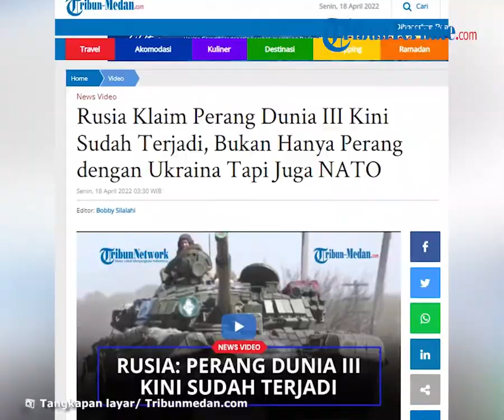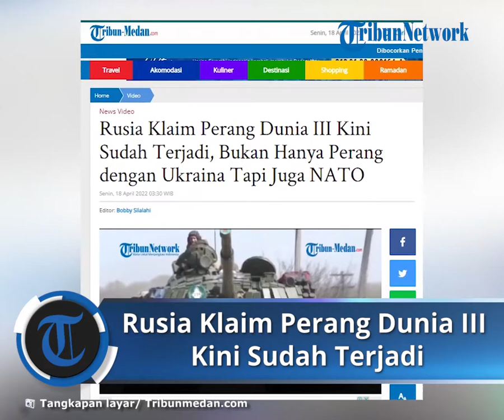Rusia Klaim Perang Dunia III Kini Sudah Terjadi, Bukan Hanya Perang dengan Ukraina Tapi Juga NATO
TRIBUN-VIDEO.COM - Media milik pemerintah Rusia mengabarkan jika saat ini pasukan Kremlin bukan hanya berperang dengan Ukraina tetapi juga dengan NATO.

Lantaran hal itu, mereka mengklaim, Perang Dunia III kini telah terjadi.

Diketahui, invasi Rusia sudah hampir berjalan tiga bulan berlangsung sejak (24/2/2022).

Negara barat khususnya Inggris dan Amerika Serikat rutin mengirimkan senjata dan peralatan militer kepada Ukraina.

Olga Skabeyeva, satu dari beberapa tokoh media pemerintah Rusia menyebut, konflik antara Ukraina dan Rusia telah berkembang sedimikian rupa.

Hingga saat ini telah menjadi perang antara Rusia dan NATO.

Menurut Skabeyeva, warga sipil Ukraina tak melihat adanya genosida yang dilakukan oleh tentara Rusia.

"Di daerah Kharkiv, mereka (warga Ukraina) menyambut tentara kita layaknya pembebas," ujarnya.

Pernyataan jika Rusia melakukan genosida kepada Ukraina juga dibantah oleh intelijen AS.

Mereka menyebut tak menemukan adanya genosida yang dilakukan oleh Rusia di Ukraina.

Menurut mereka, perlu adanya pembuktian mengenai tudingan tersebut.

Skabeyeva menyebut, para warga sipil Ukraina justru mencurigai pasukan militer negara mereka sendiri yang melakukan kejahatan perang.

Bahkan dikatakannya, para negara barat melakukan provokasi dengan cara mengirimkan banyak senjata ke Ukraina.

Pernyataan itu ditanggapi oleh Dmitry Drozdenko, seorang pengamat militer.

Drozdenko menyebut, bahwa negara-negara barat sebenarnya sudah sejak lama bersiap untuk melakukan perang.

(Tribun-Video.com/TribunWow.com)

Artikel ini telah tayang di Tribun-Medan.com dengan judul Rusia Klaim Perang Dunia III Kini Sudah Terjadi, Bukan Hanya Perang dengan Ukraina Tapi Juga NATO,